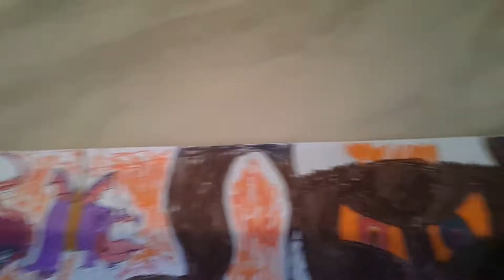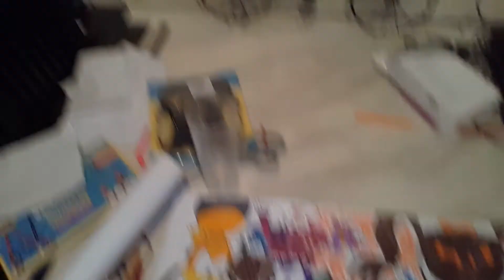Cuphead, Don't Deal With The Devil! Drawing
Sorry if this is glitchy. And if your wondering this took me three days!